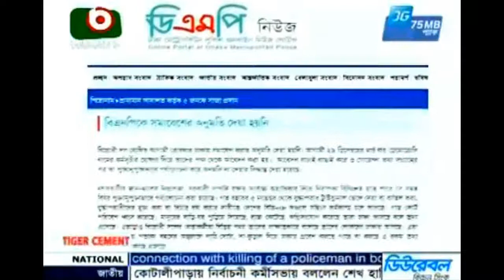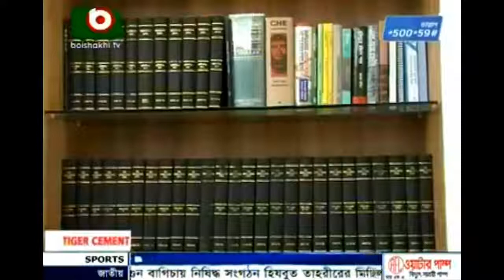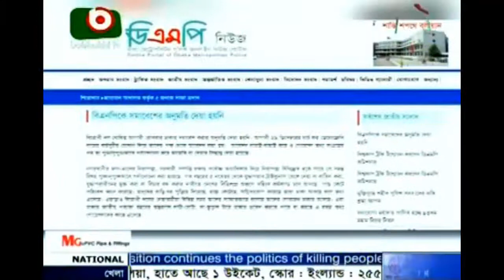মার্চ ফর ডেমোক্রেসি বা গণতন্ত্র অভিযাত্রা সরকারি অবরোধে পড়েছে দেশ Dec 27 2013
বিরোধীদলীয় জোট ১৮ দলের ডাকা 'মার্চ ফর ডেমোক্রেসি' বা 'গণতন্ত্র অভিযাত্রা' কর্মসূচি রুখতে শুক্রবার থেকেই দেশের বিভিন্নস্থান থেকে বাস ও লঞ্চ চলাচল বন্ধ করে দেয়া হয়েছে